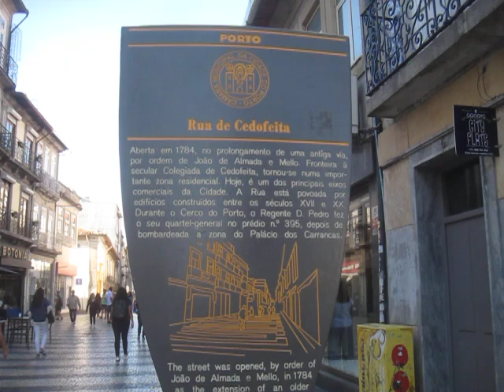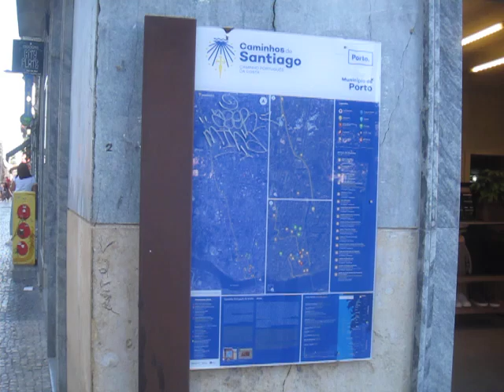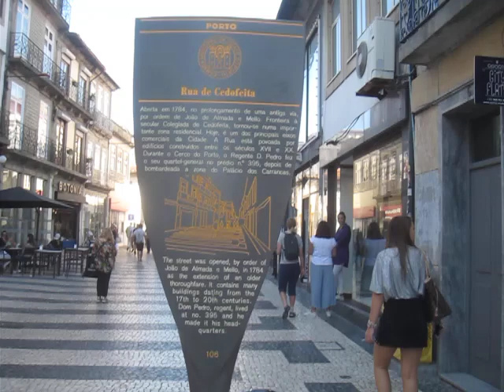PLACA TIPO REMO Nº 106. Rua de Cedofeita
PORTO. PORTUGAL. Placas Tipo REMO. Trabalhos fílmicos e fotográficos, por mim realizados em Setembro e Outubro de 2018